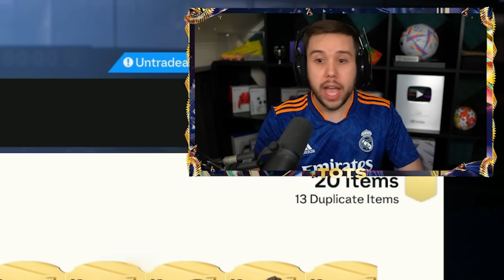RANK 1 ULTIMATE TOTS CHAMPS REWARDS! 🔥 FC 24 Ultimate Team